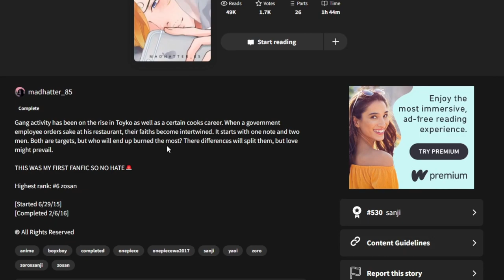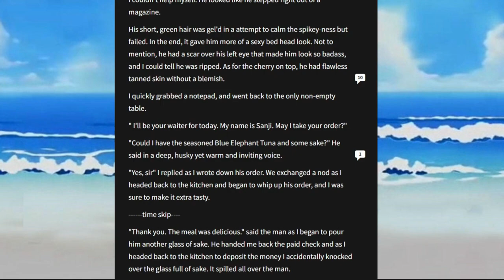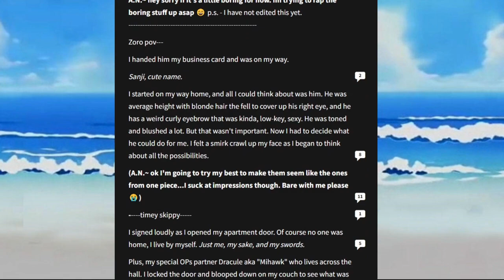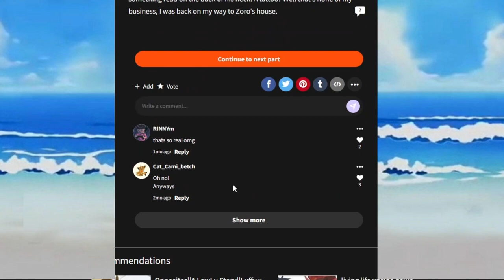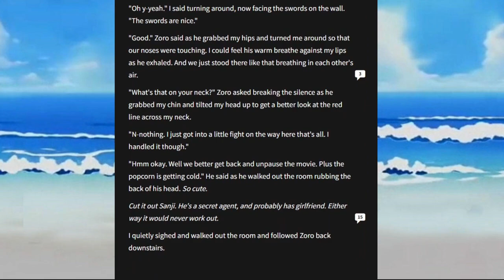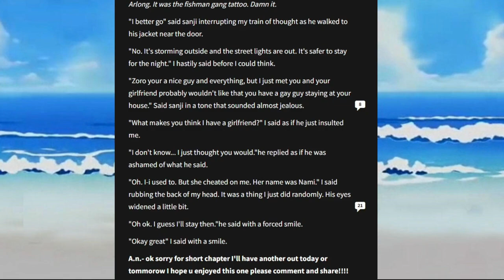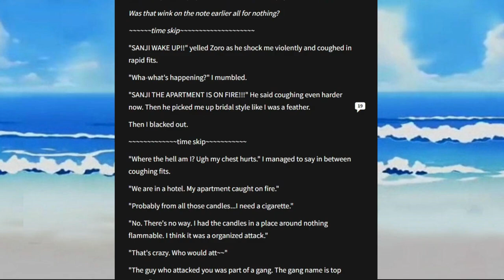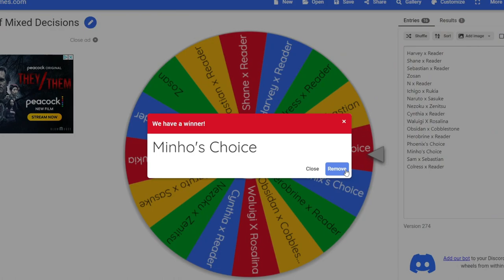Zosan: The Best Ship in One Piece | The Wattpad Book Club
Today, Minho and I will be reading about my favorite ship of all time, Zosan. Zoro is an agent and Sanji is falling for him. What could go wrong?